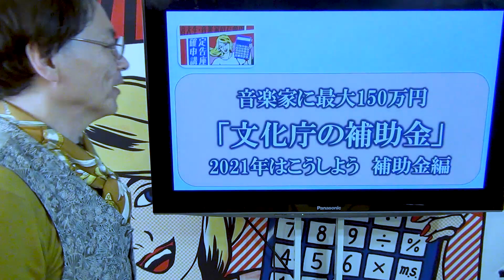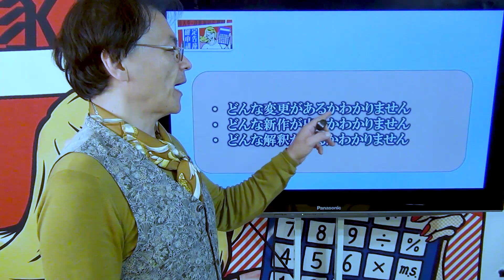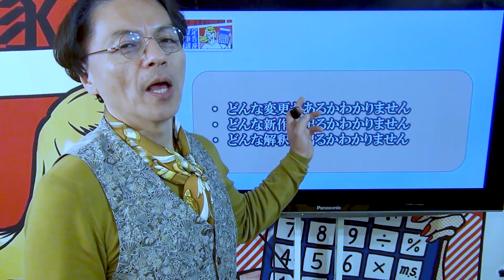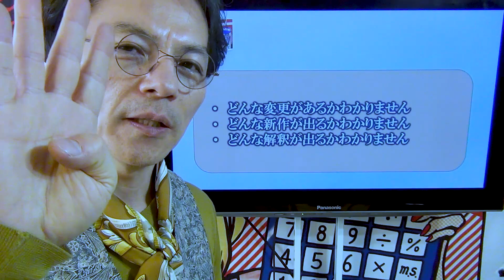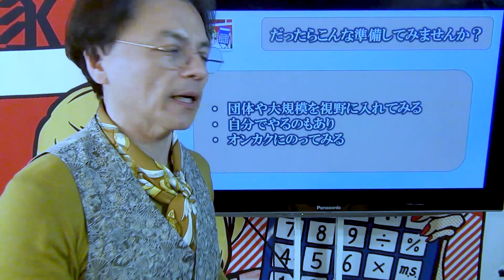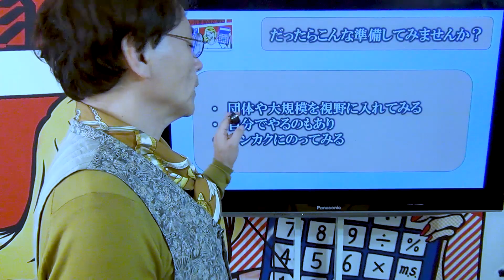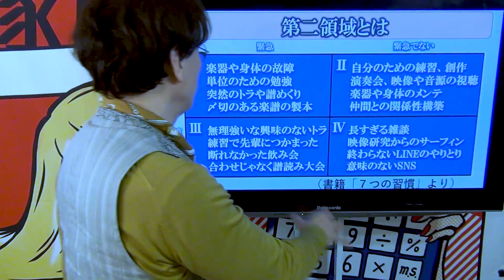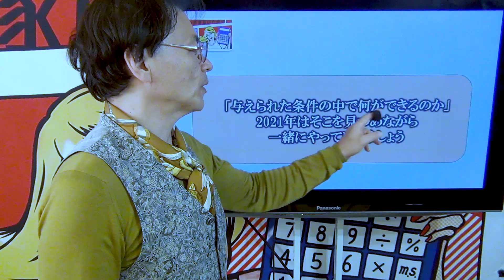文化庁の補助金 2021年はこんなことも考えてみよう 1230 文化芸術活動の継続支援事業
音楽家や芸術家が最大150万円もらえるという「文化芸術活動の継続支援事業」

2021年は、個人向けの補助金が出なそうです
だったらその条件の中で
「2021年はこんなことも考えてみてはどうでしょう」
という、栗原からの提案です
（毎回、緊急ＵＰのため、編集や音声等々いろいろごめんなさい・・・）

質問もできますよ（大変混みあってますが、必ず返信します）

・Ｍａｘ100万円の給付金がもらえる給付金
・日本政策公庫の特別貸付金（借入金）
・Ｍａｘ150万円もらえる文化庁の補助金